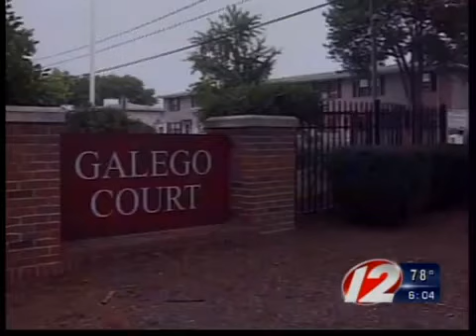Pawtucket man accused of sexually assaulting 3 young girls